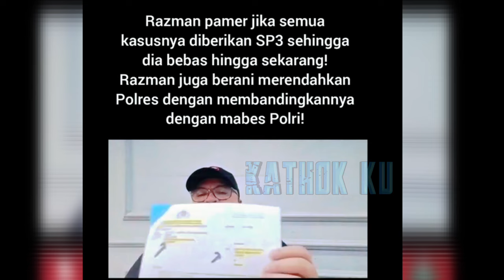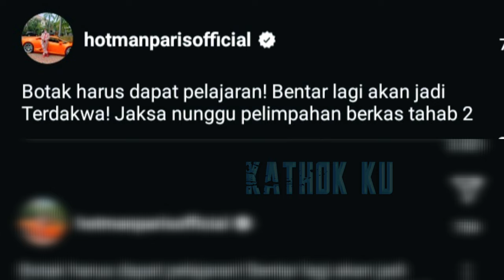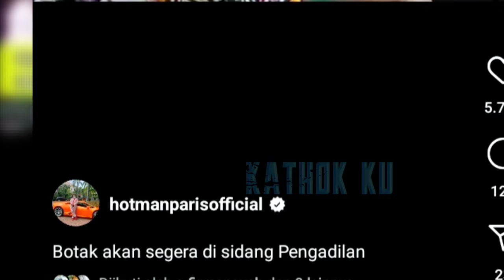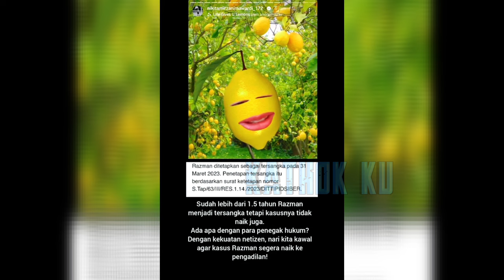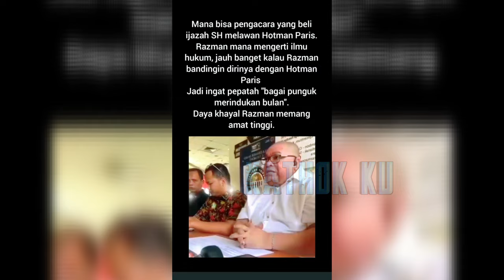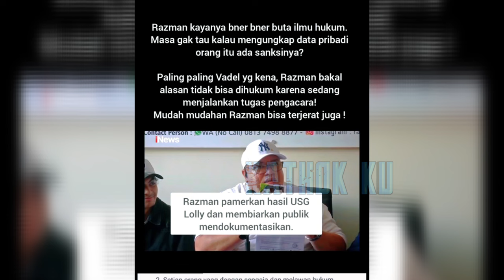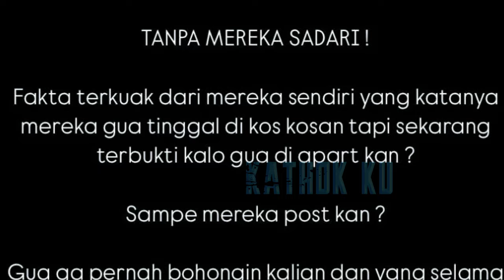RAZMAN PANiK, NIKITA MIRZANI & HOTMAN KOMPAK PÈNJ4R4K4N Si KURA2❓️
Jangan Lupa: _
Thankz!!..